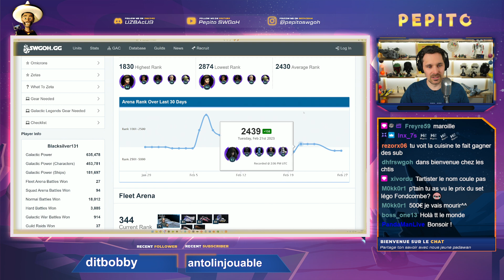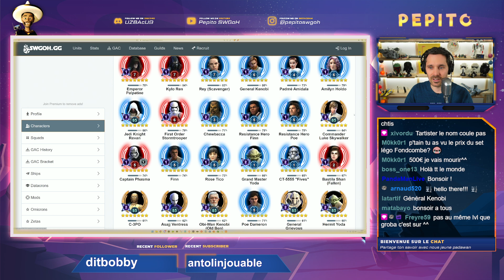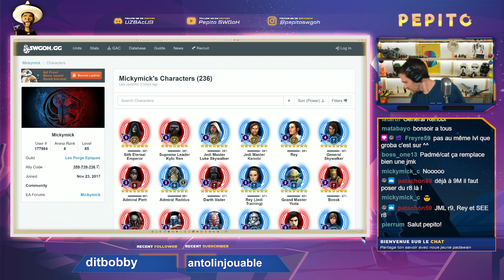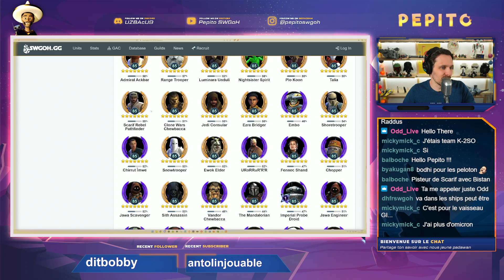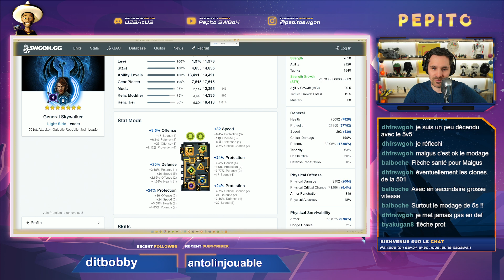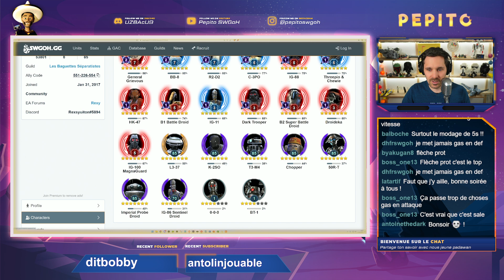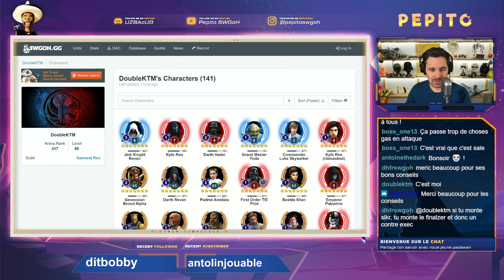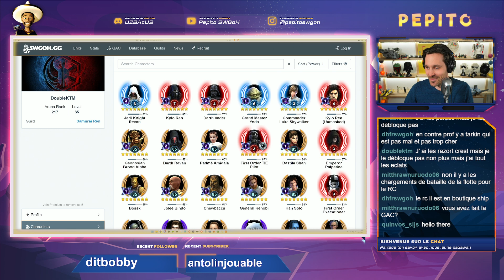Comment est votre roster #24 on approche de la fin | SWGoH FR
Vous connaissez maintenant ce format, je passe sur vos rosters, pour regarder un farm, un modage, un choix, une pose d'omicron, de zeta, etc. J'espère que les conseils vous aideront !

Avec le code PEPITO10 ca fait 10% de moins sur la commande, paf !

00:00 : De quoi ca s'agit ?
00:38 : Roster de BlackSilver, 600k PG, conseil pour le tout début
03:40 : Roster de Xyphon, 5M8 PG, SLKR et Rey, what next ?
08:19 : Roster de Mickymick, 9M2 PG, qui agresse Greggy
17:30 : Roster de DHFR, 9M PG, comment moder la 501e ?
24:00 : Roster de Skytwo, 9M PG, bien reprendre un compte acheté
27:57 : Roster de DoubleKTM, 5M8 PG, 2GL, le bon moment pour aller sur l'exec ?
36:00 : Bientôt le dernier épisode !

Bonne vidéo !

Il est important de soutenir vos créateurs de contenus favoris (moi ou un autre). Plus vous montrez votre soutien, plus ce genre de contenus sera présent. On paie trop cher la redevance pour ne pas regarder la télé !!
Si vous trouvez que mes tutos vous aident, que mes lives vous divertissent, alors pensez à passer sur Patreon, les soutiens démarrent à 1€ et ça me permettra d'améliorer la qualité de mes vidéos 😊 Et je propose aussi des suivis et conseils personnalisés

 🎉 + D'ECHANGES ?
Rejoignez mon discord, pour plus de contenus, des discussions, des lives et bien plus encore
Je fais régulièrement des lives twitch, pour mes GA, discuter, faire les lives du Bistrot Kyber et d'autres choses à venir
Retrouvez le compte instagram de la chaine, pour des exclusivités et de l'intimité

Casque studio Sony MDR-7506
Shure 55Sh Series II
Go XLR table de mixage
Cable USB haute vitesse

Musique d'ambiance
Kevin McLeod